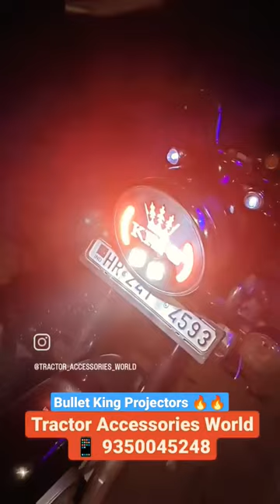Bullet Headlight Projector 🔥🔥bullet